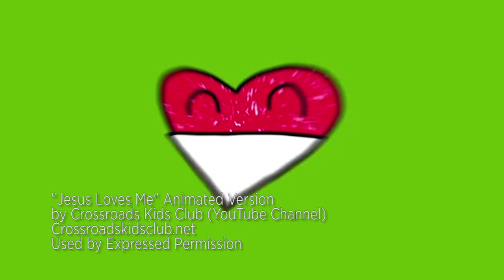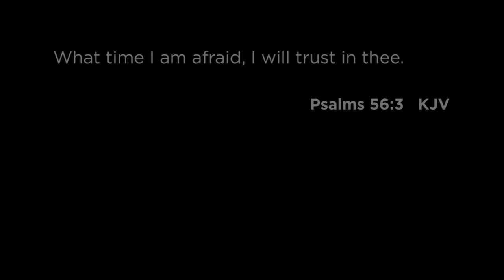RW 2020-06-14 Children's Sunday School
Rushing Wind Church - Children's Church - June 14, 2020